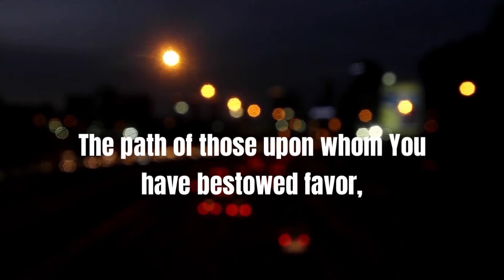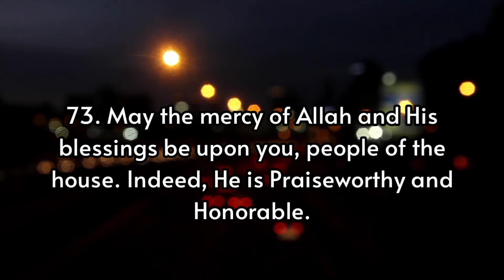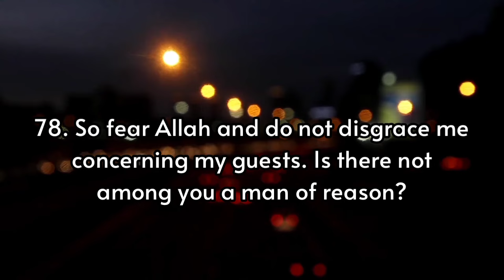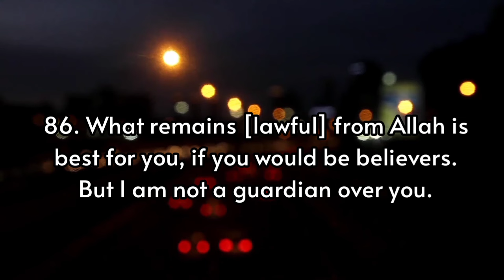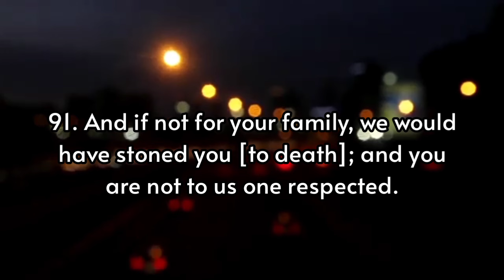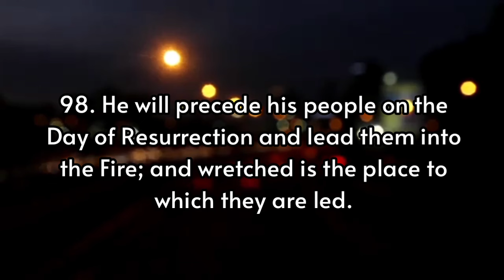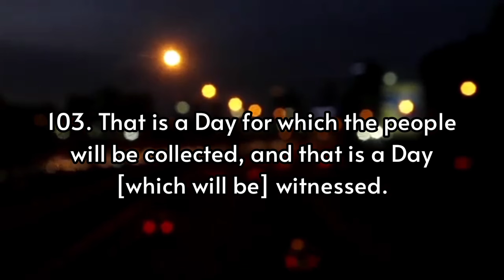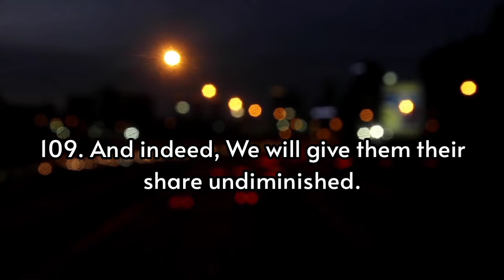11. SURAH HUD (Fajr Prayer) By Sheikh Abdallah Humeid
verse 84 its is مِّنۡ إِلَـٰهٍ غَیۡرُهُ  (Sheikh made an error)